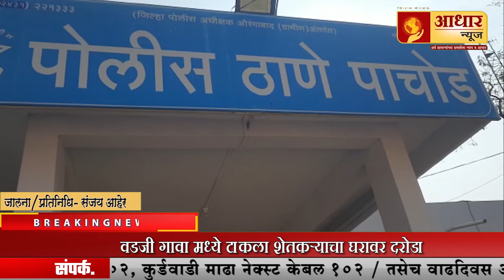वडजी गावा मध्ये टाकला शेतकऱ्याचा घरावर दरोडा पैठण तालुक्यांमध्ये चोरांचा सुळसुळाट